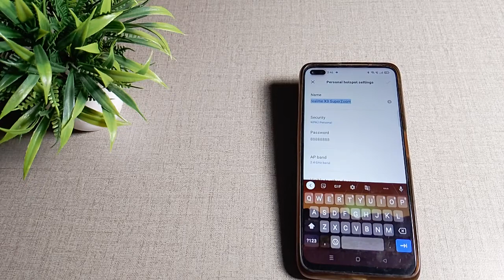How to set hotspot network name in Realme 6 pro mobile in hindi